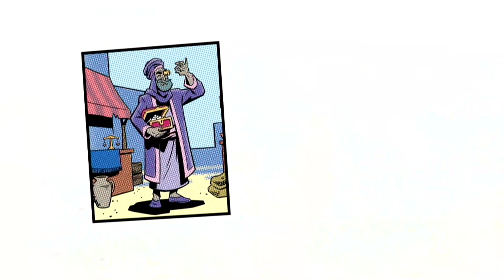Summer Stories Part 1: Dressed For The Wedding // Pastor Keith Indovino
Jesus told a story of a king throwing a big party. His guests refused to come, so the king invited people who were overlooked to attend. Jesus shows us the gospel that declares everyone is invited, and everyone is given the ability to respond. As servants of the king, we have the privilege of telling everyone we know that they are invited to know God!